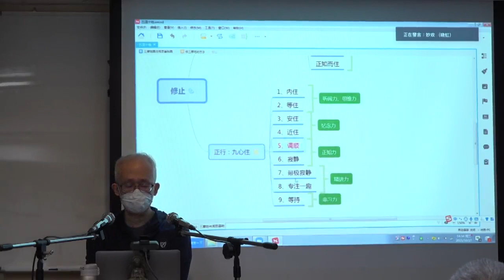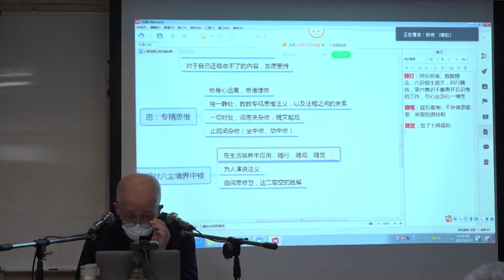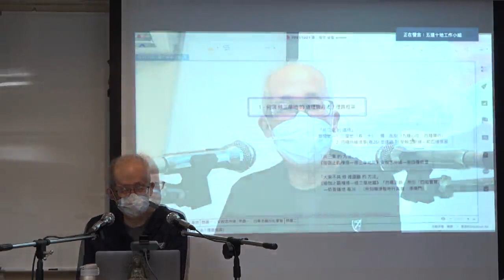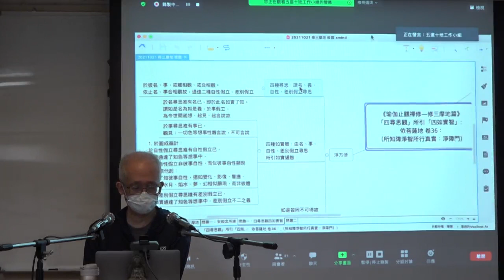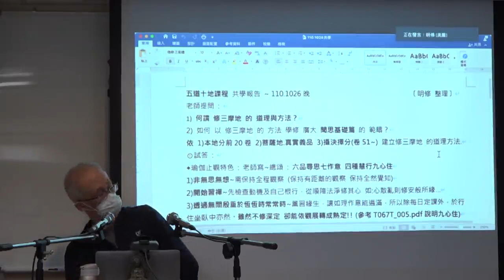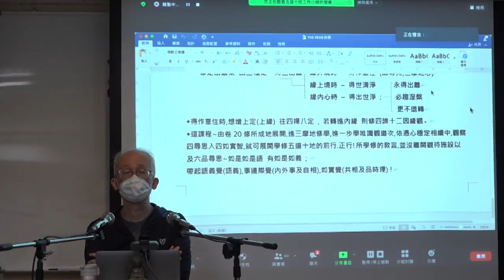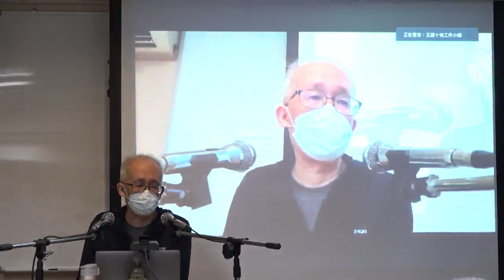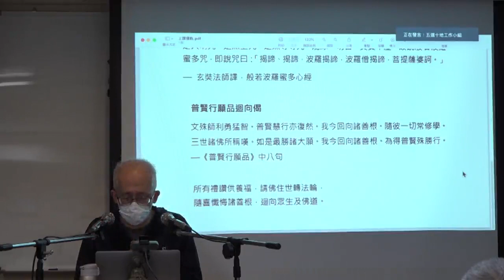瑜伽止觀禪修之五道十地篇--第012集/廖誠麟居士主講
瑜伽止觀禪修之五道十地篇 (已圓滿-共40集)
主講者：廖誠麟居士
啟講日期：2020年10月16日
演講地點：本會三學教室(三)